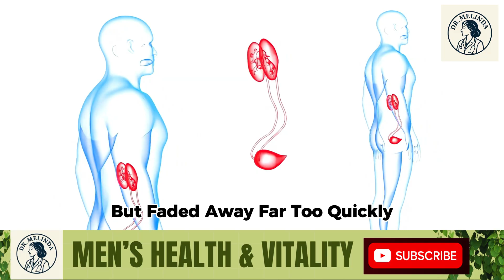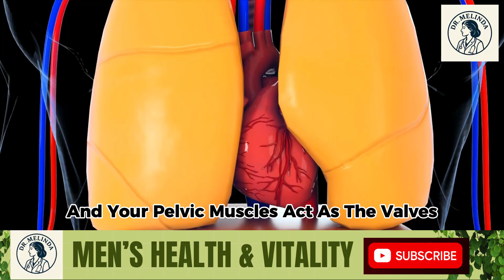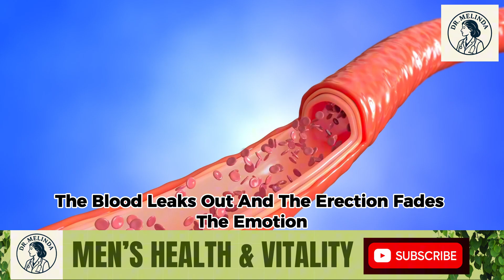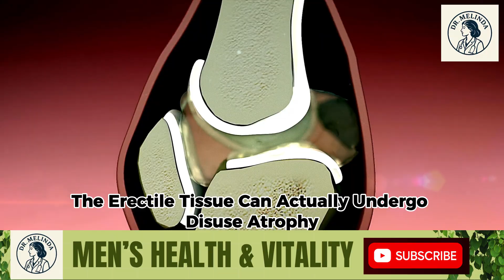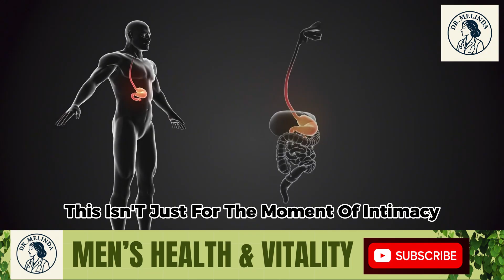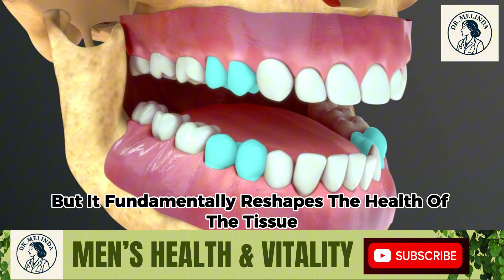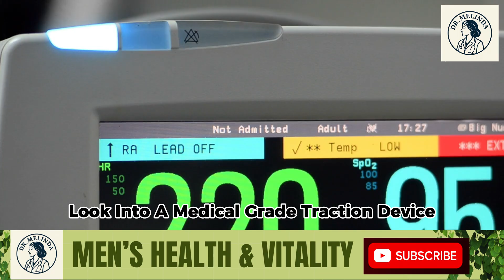Doctor Explains: The 3 Most Effective Exercises for Stronger Erections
In this men’s health education video, Dr. Melinda—a board-certified urologist with over 10 years of clinical experience—explains how erectile function truly works and why many men experience weaker or inconsistent erections with age.

Rather than focusing only on medications or hormones, this video breaks down the biological foundations of erections, including blood flow, pelvic muscle strength, and tissue elasticity. You’ll learn why erections are primarily a vascular and muscular process, and how specific, doctor-approved exercises can help support healthier function over time.

This video is designed for adult men seeking medical education, not explicit content. All techniques are discussed in a clinical, non-graphic, and respectful manner, consistent with YouTube’s community and advertiser guidelines.

In this video, you’ll learn:
• Why erections depend on circulation and muscle control
• How pelvic floor strength supports firmness
• The role of oxygen-rich blood flow in erectile tissue
• How age affects elasticity and vascular response
• Safe, medically recognized exercise approaches
• Why consistency matters more than quick fixes

These methods are not presented as instant cures and results vary by individual. The focus is on long-term sexual health, confidence, and overall wellness, not performance pressure.

👍 Like this video to support honest men’s health education

This video uses AI-generated narration and presentation. The script was written and medically reviewed by a licensed urologist and is delivered through artificial intelligence for accessibility and educational purposes.

This content is intended for general educational information only and does not replace professional medical advice, diagnosis, or treatment. Individual results may vary. Always consult a qualified healthcare provider regarding personal medical concerns.

No explicit sexual activity is demonstrated or described. All information is presented within a medical, anatomical, and wellness-focused context, in compliance with YouTube Community Guidelines.

This channel does not promise cures, guarantee outcomes, or encourage unsafe practices. The goal is to educate, not mislead, and to empower men with accurate health information.